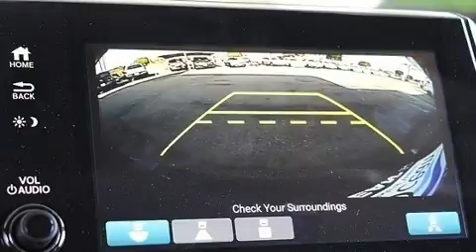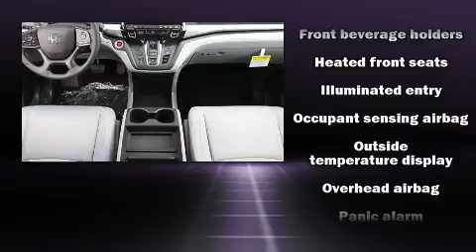2019 Honda Odyssey EX in Ventura, CA 93003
Ocean Honda of Ventura

Step into the 2019 Honda Odyssey. This 8 passenger van leads among competitors in its segment. Smooth gearshifts are achieved thanks to the refined 6 cylinder engine, and for added security, dynamic Stability Control supplements the drivetrain. A wealth of standard features means that you no longer have to sacrifice. Like heated seats, a tachometer, power front seats, fully automatic headlights, heated door mirrors, remote keyless entry, an overhead console, and a blind spot monitoring system. Storage solutions are integrated throughout the interior, demonstrating thoughtful attention to detail. Audio features include an AM/FM radio, steering wheel mounted audio controls, and 7 speakers, providing excellent sound throughout the cabin. Honda also prioritized safety and security with features such as: dual front impact airbags with occupant sensing airbag, front side impact airbags, traction control, brake assist, anti-whiplash front head restraints, ignition disabling, an emergency communication system, and 4 wheel disc brakes with ABS. Adaptive cruise control maintains a pre set distance behind the car ahead of you, simplifying highway driving and enhancing safety. Our sales reps are knowledgeable and professional. They'll work with you to find the right vehicle at a price you can afford. Stop in and take a test drive!